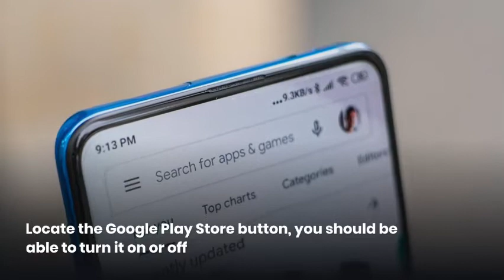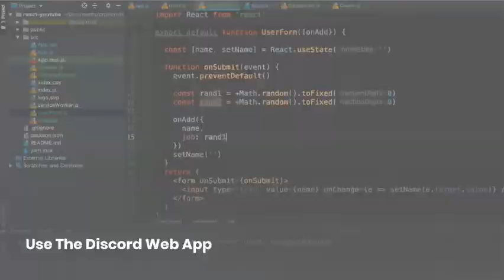How To Get Discord On School Chromebook 2022 : How To Unblock Discord On a School Chromebook 2022 !